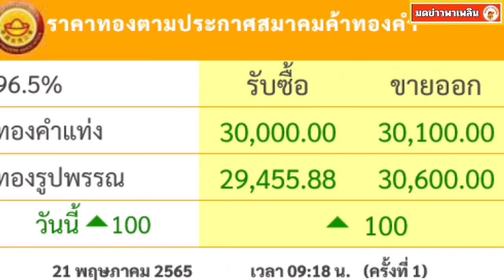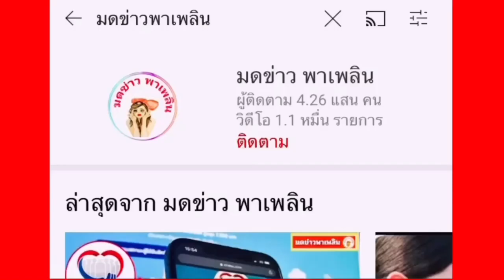ราคาทองวันนี้ 21 พ.ค. 65 เปิดตลาดเช้าวันเสาร์